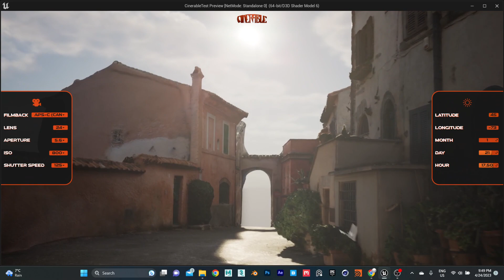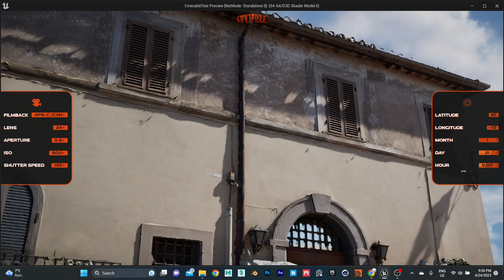CINERABLE - SCREEN RECORD 1